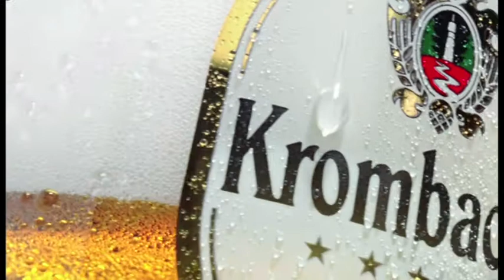Krombacher Pokal Baden 2011/12: Impressionen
Krombacher Pokal Baden: Impressionen und Highlights 2011/12